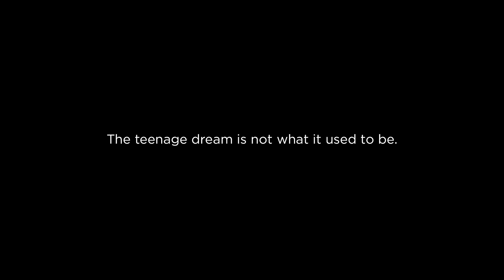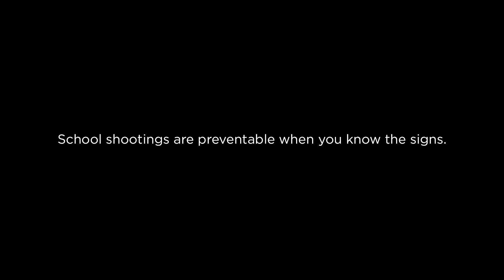Teenage Dream | Sandy Hook Promise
Gun violence shouldn’t be part of growing up.

*** This video contains sensitive content related to gun violence that may be triggering for some viewers. ***

Sandy Hook Promise (SHP) is a national, nonprofit organization based in Newtown, Connecticut. We are led by several family members whose loved ones were killed in the tragic mass shooting at Sandy Hook Elementary School on December 14, 2012, that claimed the lives of 20 first-graders and 6 educators. SHP is focused on preventing gun violence (and other forms of violence and victimization) BEFORE it happens by educating and mobilizing youth and adults on mental health and wellness programs that identify, intervene and help at-risk individuals. SHP is a moderate, above-the-politics organization that supports sensible non-policy and policy solutions that protect children and prevent gun violence. Our intent is to honor all victims of gun violence by turning our tragedy into a moment of transformation.